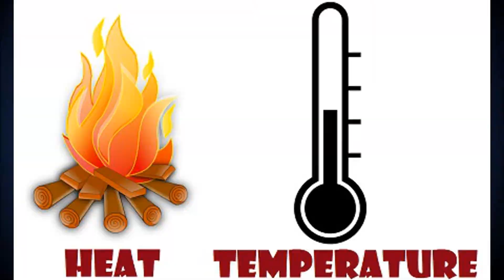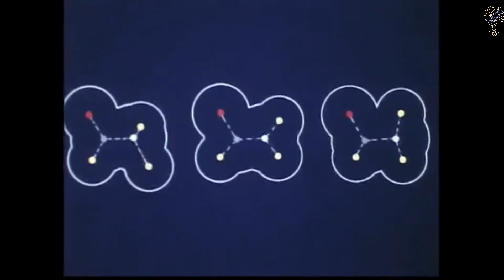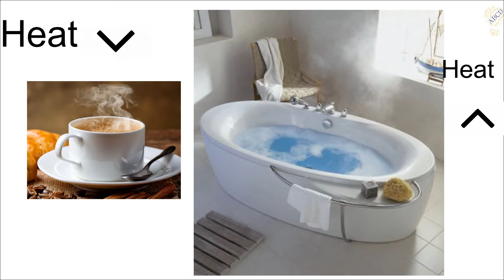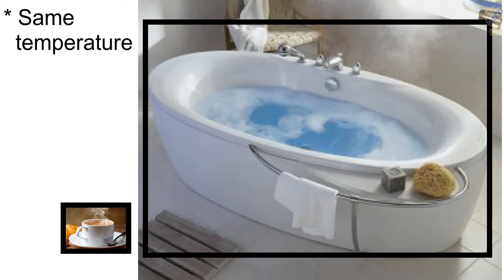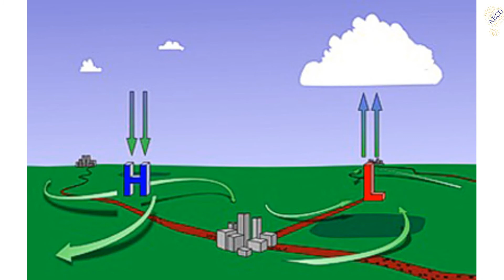ABCD of Heat and Temperature | Tamil | Explanation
This video is about learning the ABCD of heat and temperature and diffrence between them. Our motto is "Basics must be strong enough to build your empire "